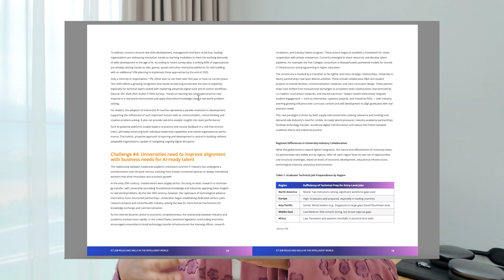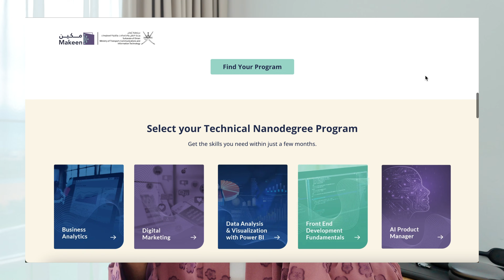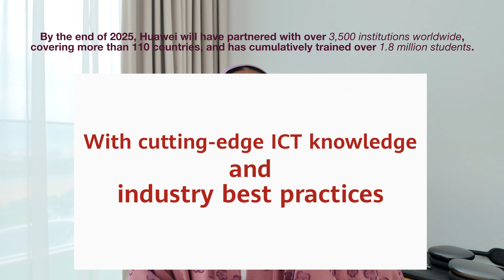Powering the Middle East’s Intelligent Future and AI Workforce | Huawei ICT White Paper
🌊 For aspiring creators or businesses wanting to turn their passion to profit

★ Chapter Timestamps
0:00 - Introduction
0:28 - Huawei ICT White Paper
0:55 - Makeen
1:32 - Huawei ICT Academy
2:44 - Download The White Paper